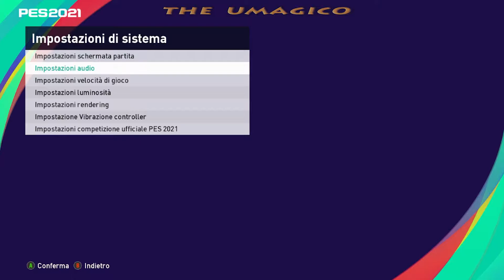PES 2021 NEW GAMEPLAY MOD GAME "eSim 2022" PREDICTIONS AC MILAN VS LAZIO DAY THIRD SERIE A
HO APPLICATO UN FILE MODIFICATO PER RENDERE IL TUTTO PIU' REALISTICO, TUTTI I CREDITI VANNO A: Holland